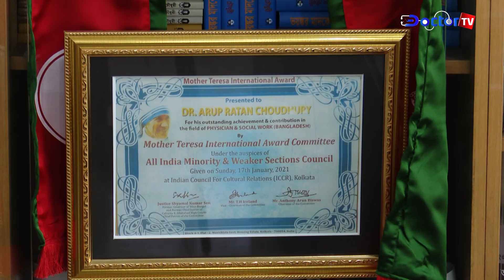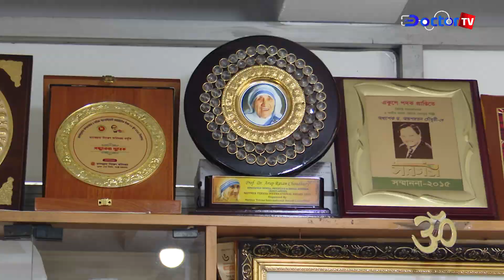তুফান সিনেমার কঠোর সমলোচনা করলেন একুশে পদকপ্রাপ্ত অধ্যাপক ডাঃ অরুপরতন চৌধুরী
তুফান সিনেমার কঠোর সমলোচনা করলেন একুশে পদকপ্রাপ্ত ডাঃ অরুপরতন চৌধুরী
সিনেমা জগতে কেন এতো মাদকের ব্যবহার?